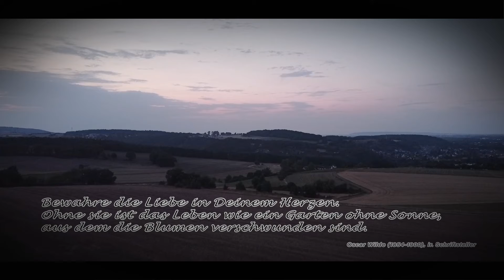Abenddämmerung, die Mavic Mini kommt an ihre Grenzen - Dusk, the Mavic Mini is reaching its limits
Die DJI Mavic Mini in der Abenddämmerung, hier stößt sie wohl an ihre Grenzen. Zum Teil ist das Bild wirklich sehr rauschig und fleckig. In manchen Einstellungen hat sie wirklich größere Probleme mit der Darstellung von helleren Bereichen.
Gefilmt habe ich in FHD 1920x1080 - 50fps, alles andere habe ich der Kamera überlassen.

Wie sind Eure Erfahrungen mit der Mini bei schlechteren Lichtverhältnissen? Welche Einstellungen nehmt Ihr vor? Schreibt es in die Kommentare, würde mich freuen.